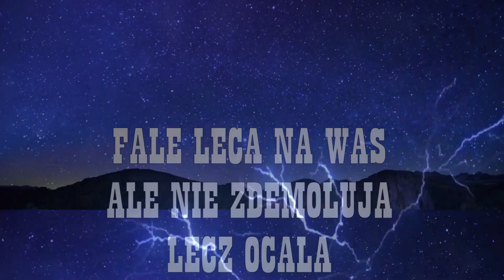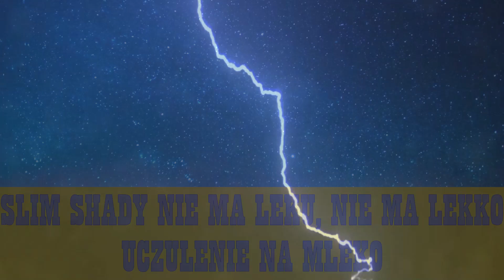ciemne niebo, jasny grom ⛈ Niedoszły Młody Raper CIoski ~ Daily Muzyczne Friz 9 / 365 🎶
Grom z ciemnego nieba o 16 rusza konkretna piorunująca premiera😀 😀
🎵 dziewiąty numer z projektu Friz Polskiego Rapu/ Trapu 365 rocznego daily zaczynającego się 21 sierpnia  godzina 16:00.

Celem projektu jest nagranie kawałka z Frizem @Karol Friz Wiśniewski  oraz Żabsonem z  @INTERNAZIOMALE
no i oczywiście stworzenia 365 unikatowych utworów.

🎤 Ciemne niebo, jasny grom  autorstwa diwajdek aka Niedoszły Młody Raper Cioski to ciągłe starania się, ulepszanie brzmienia, tworzenie  coraz to skuteczniejszych refrenów
Sam kawałek ciemne niebo, jasny grom tyczy się moich ogromnych chęci rozwoju, ulepszania brzmienia w metaforze do warunków atmosferycznych

dodaj też sobie ten kawałek do swojej playlisty właśnie na soundcloudzie

WSPIERAJ MOJĄ TWÓRCZOŚĆ
 WYSYŁAJĄC DONATE KTÓREGO PRZEZNACZĘ NA WYPROWADZKĘ, NA BUDOWĘ AKUSTYCZNIE PRZYSTOSOWANEGO STUDIA ORAZ INNEGO WAŻENEGO SPRZĘTU JAK CHOCIAŻBY W PRZYSZŁOŚCI LEPSZY MIKROFON

Sam pomysł zostania raperem wynikł z powrotu do starych czasów dzięki challenge'owi hot 16 challenge czy brzydka 16 challenge i po prostu moich odnowionych marzeń z 2013 roku.

🎶gdyby wam było za mało mojej muzyki, to poniżej jest 11 utworów które wrzucałem po sobie przez ostatnie 2 miesiące w każdy czwartek

⏯PLAYLISTA MOICH FILMÓW Z KAMERZYSTA KAMUŚ